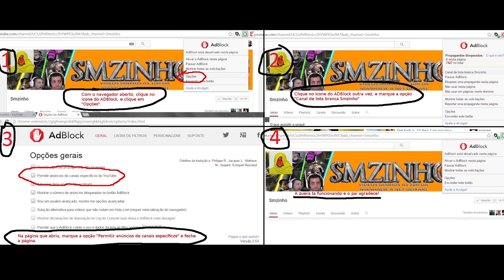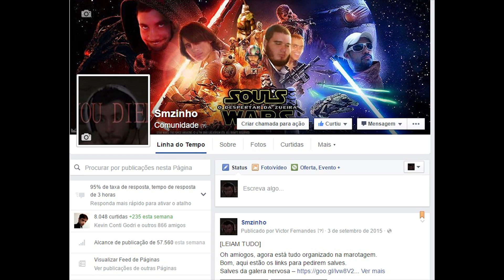Nioh PT#73 - Fui pra missão final e pra chegar no boss tá a peste serena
Oh amiogo, bagulho aqui ta daquele jeito, complicado. Pra passar desse laboratório vai ser foda!